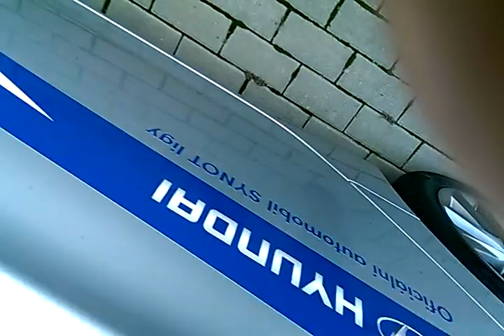U Slavie 1540/2a - AutoGuard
Čas staru: 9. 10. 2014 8:58:03
Čas ukončení: 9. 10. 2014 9:05:35
Adresa: U Slavie 1540/2a
Druh: Normální
Vzdálenost: 1.0
Cesta k souboru: /mnt/sdcard/AutoGuard/2014_10_09_08_58_03.avi
Velikost souboru: 238 MBytes